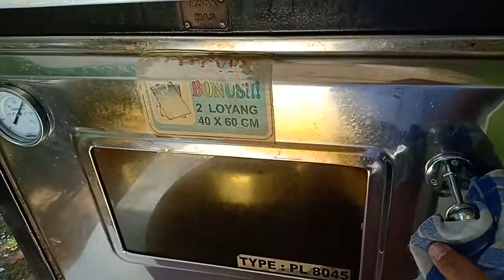Cara ngoven rainbow cake chef Eza Jepara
Menerima les privat cake and bakery